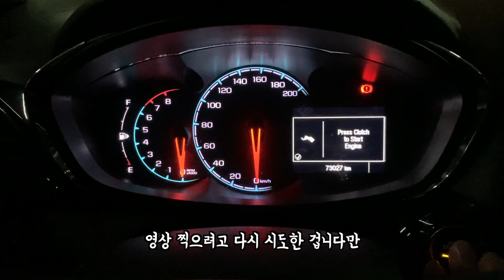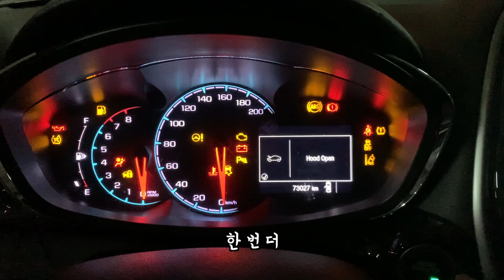[내 차 이모저모] 시...시동이 안 걸린다!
출근하려고 차에 올랐는데 시동이 안 걸립니다.
배터리가 방전된 거죠.
이런 낭패가...
심장이 쫄깃했던 아침이었습니다.